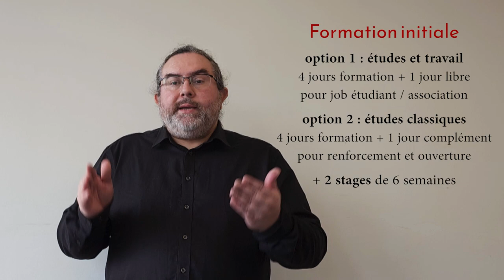Le BTS GPME à ICOF CLSI Lyon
Venez vous former en BTS Gestion de la PME (GPME) à ICOF-CLSI.
Dans un Campus étudiant situé dans un parc somptueux à 5 min du centre de Lyon, notre équipe expérimentée vous propose une formation de qualité.
3 modalités possibles :
- Alternance, en immersion dans l'entreprise, avec 3 jours de cours / 2 jours en entreprise sur les temps scolaires et 100% en entreprise pendant les vacances scolaires
- Initial et travail, avec 4 jours de cours et 1 journée pour effectuer un job étudiant ou une implication associative
- Initial classique, avec 4 jours de cours et 1 journée de renforcement (anglais notamment) et d'ouverture sur le monde